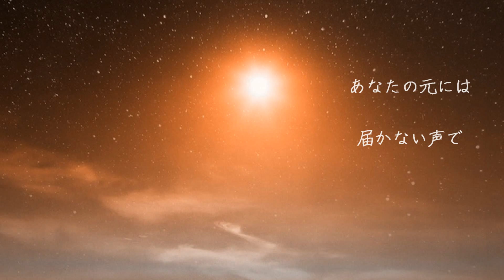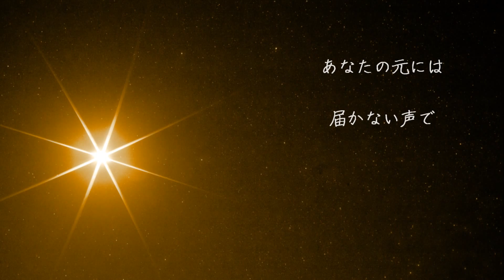【MV】Neontetra / 一人day night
王道J-POPバンド「Neontetra」が贈る、リアルに共感できる失恋ソング
1stミニアルバム「ネオンのおと」収録楽曲（2014/4/2発売）

『Neontetra』（ネオンテトラ）

メンバー：セイカ(Vo.)、ヒデユキ(Ba.）
早稲田大学発ポップスバンド。
「日常にそっと寄り添っていけるような、優しく、切なく、温かい音」をコンセプトに活動中。
かつて日本を沸かせた良質なポップミュージックにNeontetraのエッセンスが加わり、
懐かしくも新しい、『本当に聴きたい"王道J-POP"』が、今ここに誕生。

『一人day night』
Lyrics&Music：ケンさん　Arrangement：Neontetra
Movie Directer：セイカ